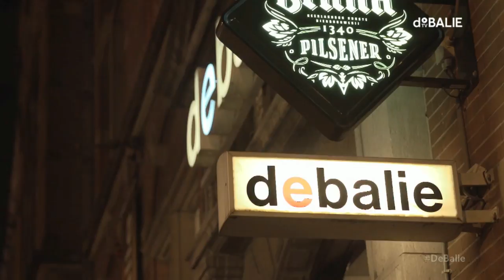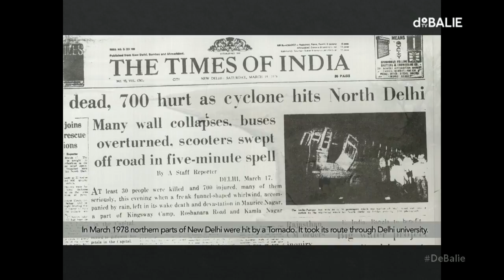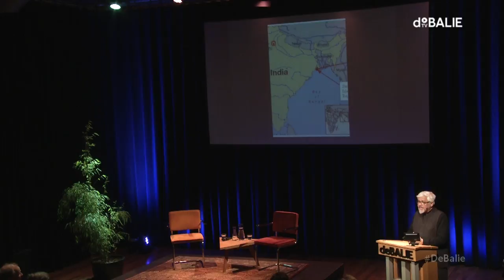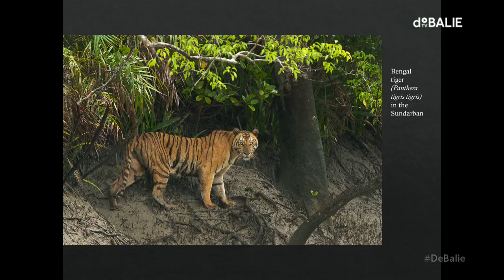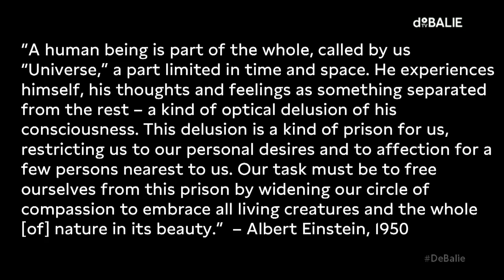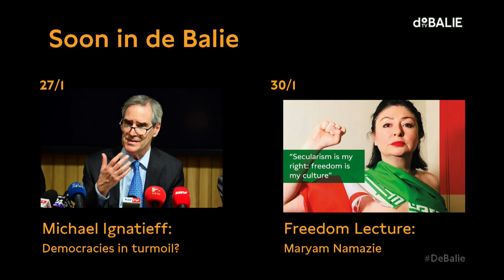Amitav Ghosh: The Crisis of Imagination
- "The climate crisis is a crisis of culture, and thus of the imagination" -

In the run-up to the European Elections and just after the climate summit in Katowice, we talk with renowned Indian writer Amitav Ghosh about challenges that exceed all land and continental boundaries.

The crisis we are experiencing today, according to Amitav Ghosh, goes deeper than just inequality, global warming, or the power of the populist politicians. We mainly have a imagination crisis. Our inability to grasp the global climate crisis in its totality is really the biggest crisis of our time. We simply do not seem to be able to understand that the comfortable climate we have lived in for so long can drastically change in a significant amount of time. And that is a problem, because if we cannot even imagine this future, how can we act collectively?

According to Amitav Ghosh that is exactly where writers and philosophers should step in. They must help people broaden their horizons, to create new links and to offer new perspectives. Otherwise our gaze remains too narrow and limited. But how do you make the global climate crisis, a problem where environment, politics and economy come together, more tangible? And how do you approach an individual citizen with such a large, abstract and global story?

About Amitav Ghosh

Amitav Ghosh was born in Calcutta, studied social anthropology in New Delhi and Oxford, and lives in both India, Europe and the United States.

In his books such as Sea of Poppies, The Glass Palace, and his collection of essays The Great Derangement he writes on cultural identity, (post)colonialism and climate change. His work has been translated into 25 languages and has been nominated for the Man Booker Prize. Ghosh also writes for The New Yorker, The New Republic and The New York Times.

On January 25th Dr. Amitav Ghosh will obtain an Honorary Doctorate from Maastricht University’s Faculty of Arts and Social Sciences on January 25, 2019. As part of this, Dr. Ghosh will be giving a public lecture on Wednesday, January 23th titled Can the non-human speak?

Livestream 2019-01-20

N E D E R L A N D S :

In aanloop naar de Europese verkiezingen en vlak na de klimaattop in Katowice spreken we met wereldberoemd Indiaas schrijver Amitav Ghosh over de uitdagingen die alle land- en continentsgrenzen overschrijden.

Volgens Amitav Ghosh ligt de crisis die we vandaag de dag doormaken dieper dan ongelijkheid, de opwarming van de aarde of de macht van populistische politici. We hebben vooral een verbeeldingscrisis. Onze onmacht om de wereldwijde klimaatcrisis in zijn totaliteit voor te stellen, dat is pas écht de grootste crisis van onze tijd. We lijken simpelweg niet in staat om te begrijpen dat het comfortabele klimaat waar we zo lang in geleefd hebben, binnen aanzienbare tijd drastisch kan veranderen. En dat is een probleem, want als we het ons niet eens kunnen verbeelden, hoe kunnen we er dan collectief naar handelen?

Volgens Ghosh ligt daar een taak voor schrijvers en denkers. Zij moeten helpen de mens zijn blik te verruimen en nieuwe verbanden te leggen. Zij moeten nieuwe perspectieven bieden, anders blijft onze blik te beperkt. Maar hoe breng je de wereldwijde klimaatcrisis, een probleem waar milieu, politiek en economie samenkomen, onder woorden? En hoe spreek je een individuele burger aan met zo’n groot, abstract en wereldwijd verhaal?

Amitav Ghosh groeide op in Calcutta, studeerde sociale antropologie in New Delhi en Oxford, en woont afwisselend in India, Europa en de Verenigde Staten.

In zijn boeken zoals Zee van papaver, Het Glazen Paleis en de essaybundel The Great Derangement schrijft hij over culturele identiteit, (post)kolonialisme en klimaatverandering. Zijn werk is in meer dan 25 talen vertaald en genomineerd voor o.a. de Man Booker Prize. Ghosh publiceert regelmatig in The New Yorker, The New Republic en The New York Times.

Op 25 januari 2019 zal Dr. Amitav Ghosh een eredoctoraat ontvangen van de Universiteit Maastricht (Faculteit der Cultuur- en Maatschappijwetenschappen). Ter gelegenheid van deze uitreiking geeft Amitav Ghosh op 23 januari in Maastricht de lezing “Can the non-human speak?”